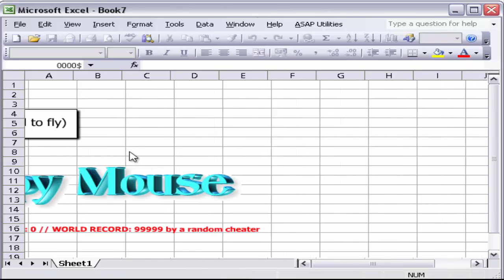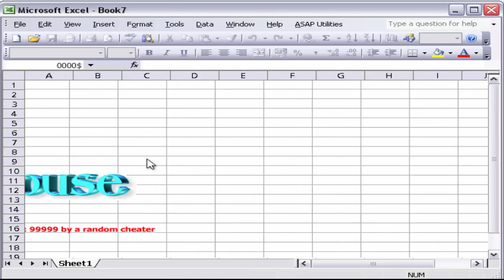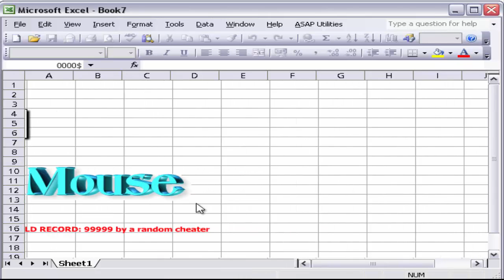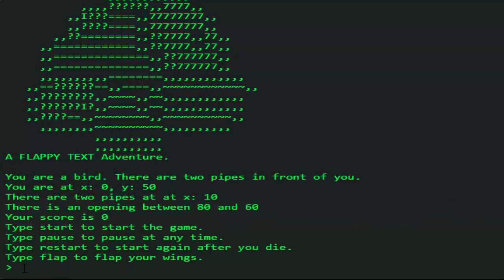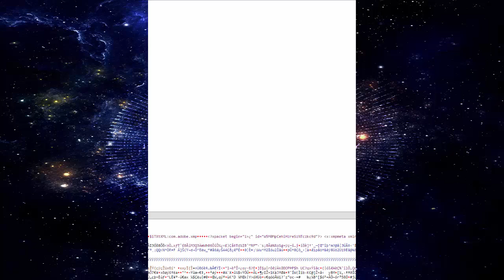flappy jam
some of these are not from the flappy jam